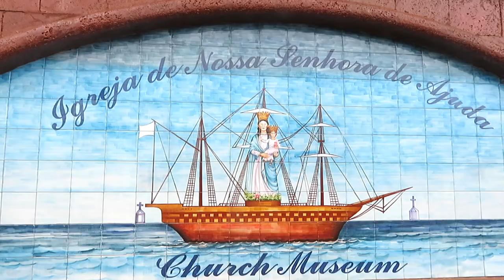Ribandar | Causeway | Goa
Ribandar is a town in Ilhas, Goa, located between the cities of Panjim (Nova Goa) and Old Goa.

The Ponte Conde de Linhares (English: Count of Linhares Bridge), often shortened to Ponte de Linhares is a 3.2 km (2.0 mi) long causeway connecting Ribandar to the main city of Panjim (now Panaji) in Goa.